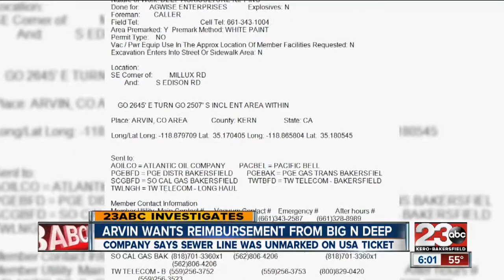City of Arvin wants reimbursement from Big N Deep because of damaged pipe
During Tuesday night's city council meeting, Arvin city council officials discussed plans to have Big N Deep reimburse the $127,000 they paid to repair a damaged sewer pipe.

23ABC News brings you up to the minute breaking news alerts, weather, traffic as well as live streaming video for Bakersfield, Kern County and all over the world.

23ABC News, KERO, brings you the latest trusted news and information for Bakersfield, California and Kern County.